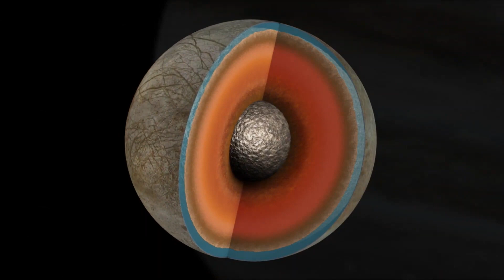La Misión Que REVELARÁ Los MISTERIOS De Sus Lunas Heladas (Europa Jupiter)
La Agencia Espacial Europea (ESA) tiene grandes planes en el horizonte cósmico. En abril de 2023, se lanzará al espacio la sonda espacial JUICE (JUPITER ICY MOONS EXPLORER), marcando un hito emocionante en la exploración espacial. Esta ambiciosa misión se centrará en estudiar exhaustivamente a Júpiter y sus tres lunas más destacadas, que albergan océanos misteriosos: Ganímedes, Calisto y Europa.

El propósito principal de esta misión es determinar la habitabilidad potencial de estas lunas galileanas, buscando indicios que sugieran la posibilidad de vida en sus profundidades. Para alcanzar este objetivo, la sonda utilizará una combinación de instrumentos avanzados, que incluyen técnicas de detección remota, mediciones geofísicas precisas y análisis in situ. Estos métodos permitirán a los científicos obtener datos detallados sobre la composición de las lunas, la estructura de sus océanos y la presencia de ingredientes esenciales para la vida.

Este emocionante proyecto representa una colaboración interdisciplinaria entre astrónomos, ingenieros y científicos planetarios de toda Europa. Además, está en línea con la misión de la ESA de comprender mejor los procesos fundamentales en el sistema solar y más allá.

¿Qué hay en el horizonte para la exploración? Mantente conectado para descubrirlo. Si eres uno de los valientes exploradores que lee hasta el final, déjanos saber con un emoji de candado 🔐 en los comentarios. ¡Pronto desentrañaremos los MAYORES ENIGMAS DEL UNIVERSO en nuestros próximos videos!